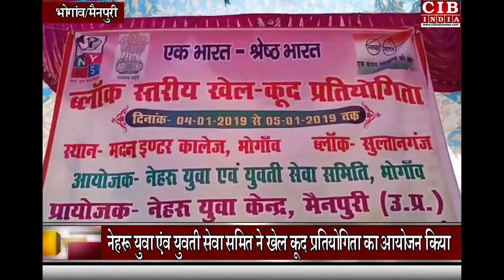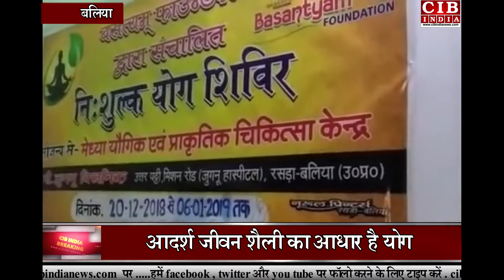मैनपुरी, बलिया, गाजीपुर, बिजनौर, बहराइच की ख़बरें फटाफट